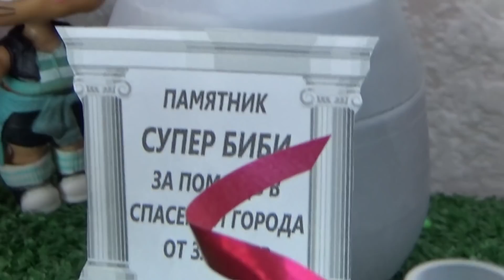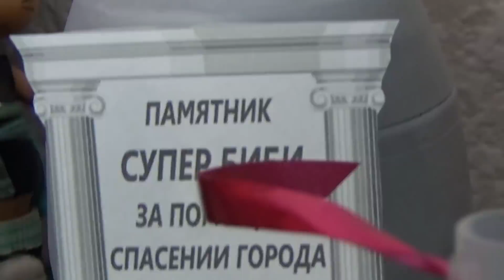ПЕРВЫЙ ПАМЯТНИК КУКЛЕ ЛОЛ СЮРПРИЗ! Ооак ЛОЛ харли и другие злодеи против Супер биби и семейки ЛОЛ